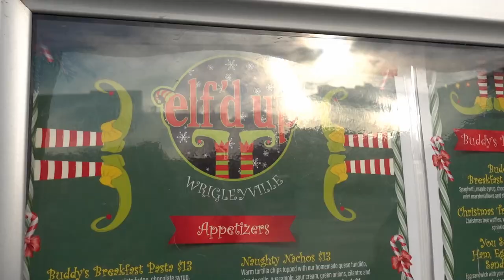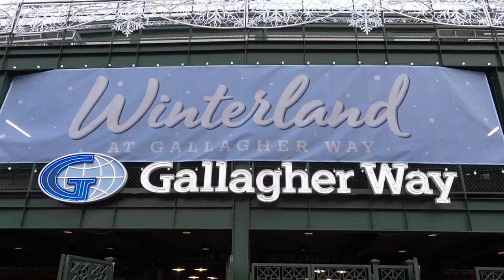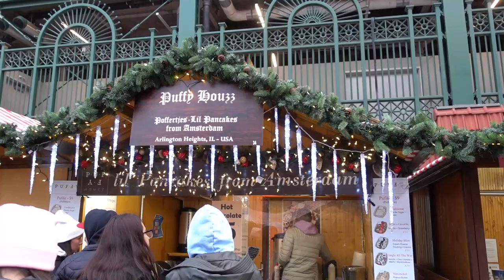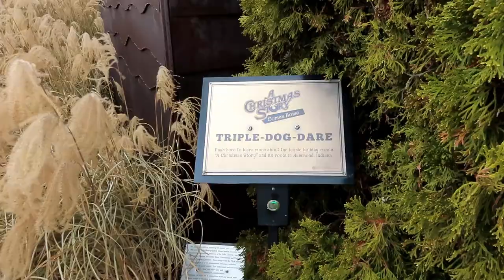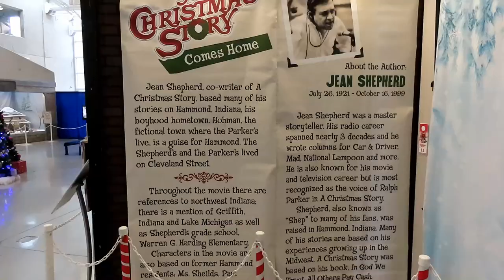Wrigleyville Winterland| December 2022 Vlog II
Francisco's aunt prepared a slideshow of old family photos. We went to our first Christmas bar, Santa Baby Bar and then the Christkindlmarket and Winterland at Gallagher Way in Wrigleyville. We went to Penelope's Vegan Taqueria, Cracker Barrel, the Indiana Welcome Center to see the A Christmas Story exhibit. We made Raspberry Linzer Cookies, a popcorn garland, Eggnog Cookies, and Saltine Toffees. We had some extremely cold weather move in for Christmas.